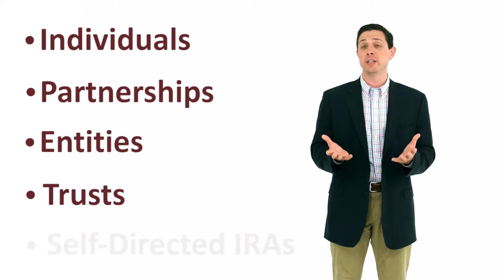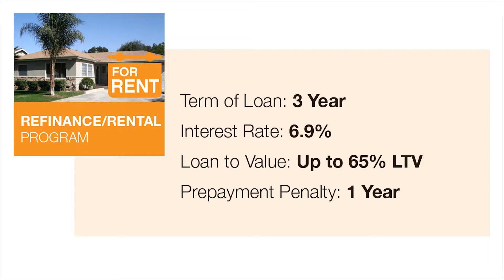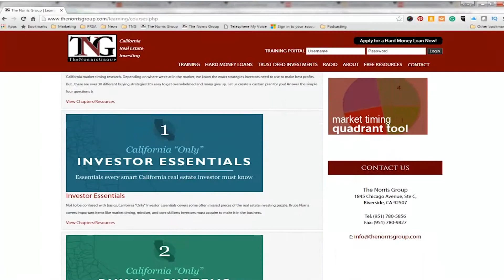Lynwood Hard Money Loan and Private Money Lending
Are you a real estate investor working in Lynwood, California? We want to fund your next flip, rental, or new construction project! We fund in as little as 5 business days and we fund millions for real estate investors doing fix and flips, buy and holds, and new construction every month. We’ve been funding since 1997.

00:00 Lynwood, CA hard money loans with The Norris Group Hard Money
00:26 The different real estate investor deals we fund
00:42 Loans for accessory dwelling units
00:51 Fix and flip hard money
01:09 Hard money loans for landlords and buy and hold investors
02:08 Apply for a Lynwood real estate investor loan

Our asset-driven loans are built with the investor in mind. Entities OK. IRAs OK. Trusts OK. No tax returns are required. You can pre-qualify with us at any time by filling out a loan application on our website.

The Norris Group has been working with Lynwood real estate investors since 1997 on rehab/flip projects, rental/landlord loans, and new construction projects through our private money lending division. We fund millions in deals every month. We're fast, easy, and we know how important reliability and speed is in this business. We can fund in as little as 5 business days.